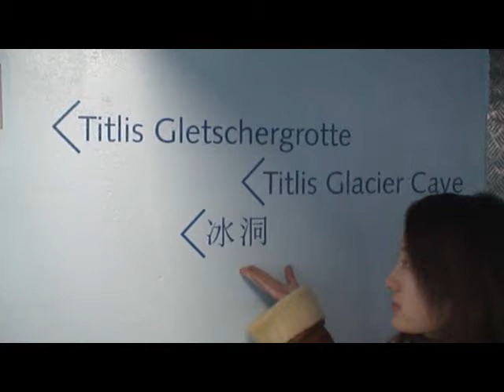【親子生活】20061215 法瑞義十日遊#8 鐵力士雪山 & 米蘭 歌德式主教堂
8.法瑞義10日遊 鐵力士雪山 米蘭 歌德式主教堂

這裡還有一個觀光景點--萬年冰洞,在要進去之前,遇到同團的跟我們說:裡面很鳥. 我們想說都來了還是進去看看. 真的很鳥,沒什

麼,只不過是一個結冰的隧道.但是雖然鳥,其實它的可貴在於它不是人工做出來的,而是大自然的奇特造景,所以才會變成觀光景點...

下午驅車穿越17公里的聖哥薩大隧道前往義大利的西北方大城--米蘭,位於義大利人口最密集和發展最高的倫巴第平原上,以觀光、時尚、建築

聞名,但是這裡真的和台灣差不多,到處垃圾滿地,街道跟台北也超像,最重要是他們不是只有機車停在人行道上,車子都給他開上來囉,但是這裡

的警察是不抓這些小事的...晚上我們住在米蘭的CROWNE PLAZA飯店,這裡還滿漂亮的,而且這裡有在賣當地足球隊的各式精品,不但便宜又漂亮,

皮件製品也都是真皮做的,在LV or GUCCI買東西,不如在這裡買,我還滿後悔在這裡只買了一個鑰匙圈和一個皮夾,如果有機會,我會多買一些包

包和皮夾回去. 早餐後,準備前往歌德式主教堂及教堂廣場...這裡最著名的除了大教堂外,再來就是艾曼紐迴廊了,因為裡面都是名牌商店,

所以應該是觀光客的最愛吧,我們也在這邊敗家了...